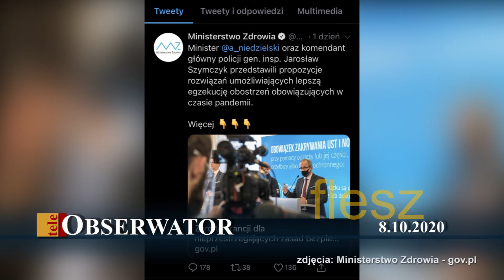teleObserwator Flesz 8.10.2020